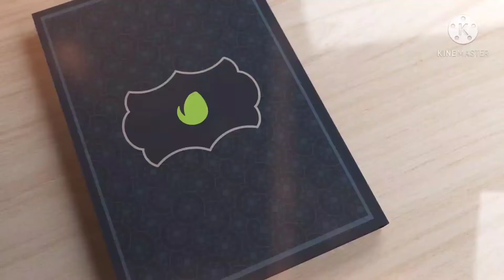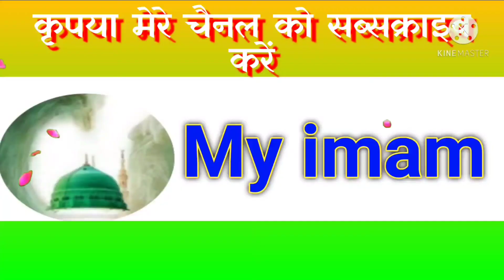Hazrat Ali ka Tezdimag हजरत अली का तेज़ दिमाग حضرت علی کا تیز دماغ